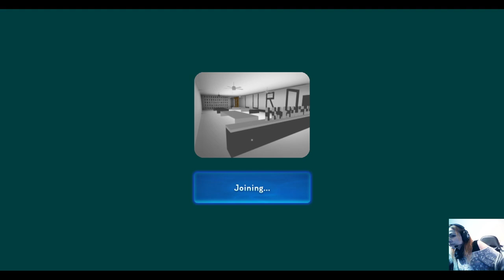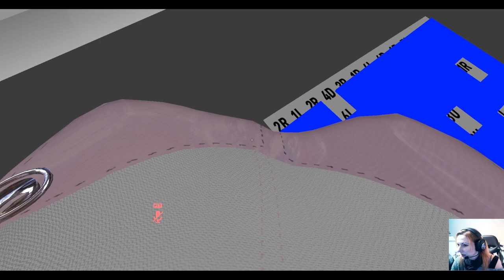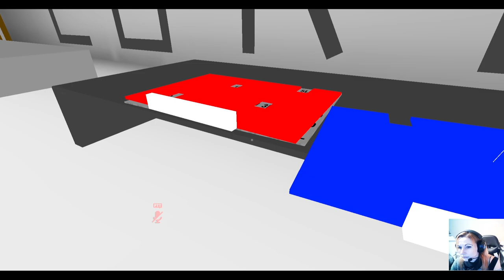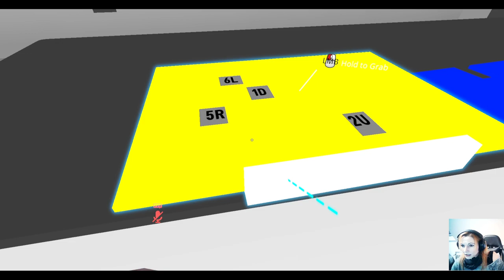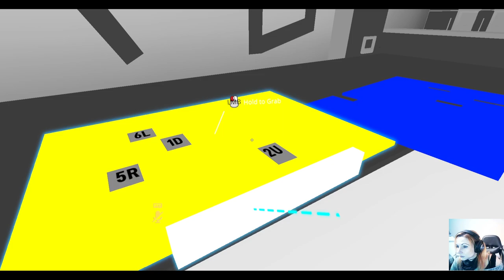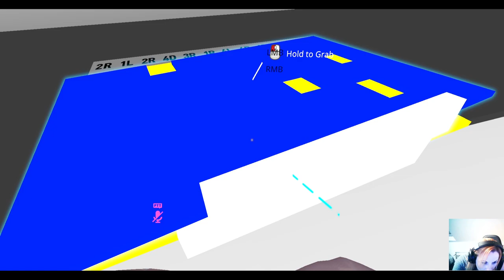🥸 Wir machen Fortschritte 💪🏻🥳 Folge #2 (twitch - Stream vom 05.03.2023)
Ich finde, diesmal haben wir uns nicht gaaaanz so doof angestellt... 🤔
Wobei ICH die zündende Idee leider nicht hatte 😕🤷🏼‍♀️